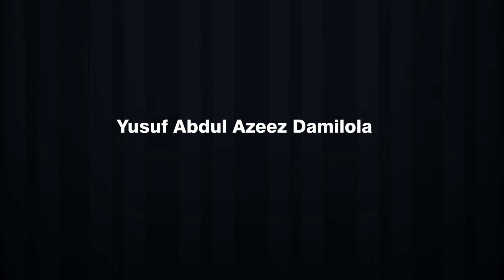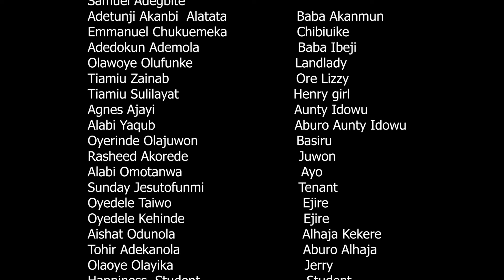AFARAWE EPISODE 11…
Do not watch the clock,do what it does. Keep going…